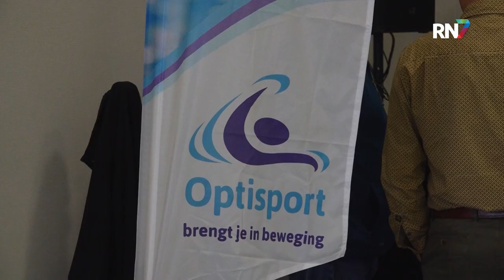Nieuw sportcomplex Gelenberg is geopend || RN7 REGIONIEUWS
Een plek waar alles draait om gezondheid en beweging. De gloednieuwe Gelenberg in Druten is vandaag officieel geopend. Het duurzame sportcentrum is de vervanger van het verouderde zwembad De Gelenberg en de oude sporthal De Heuvel. In het nieuwe sportcentrum kan iedereen terecht voor de nodige beweging, van babyzwemmen tot seniorengym.